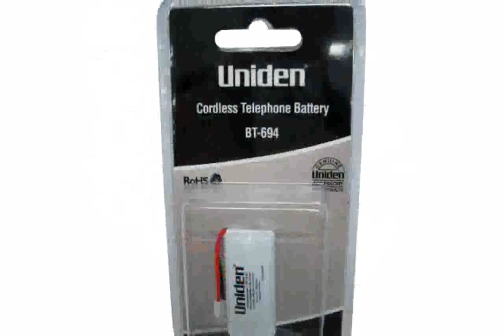DSE 3.6V Cordless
Features:
Adjustable Angle - Straight or Pistol Grip
Supplied with Chrome Vanadium bits.
Forward and reversible control
No-load speed: approx 250rpm
Includes Battery Charger - charging time: 3 to 5 Hours
Supplied battery charger rated at 6V 300mA